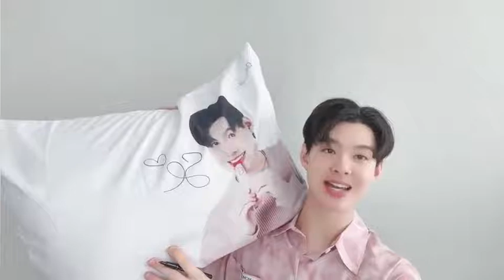NadeJelly x SaintSup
buy any type of Nade' 3 boxes at 2.250 bath get a free pillowcase of saintsup and also get 1 right to win a pillow with a signed pillowcase of saint as well. hurry up to order now

don't forget the more you buy the more a chance to win.
the winner will be announced on April 30,2022 at 12 p.m